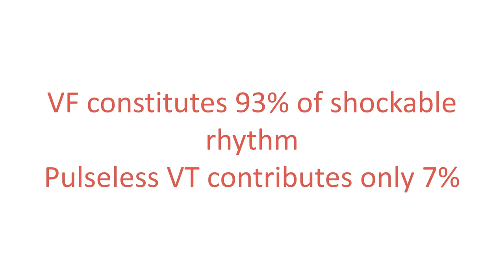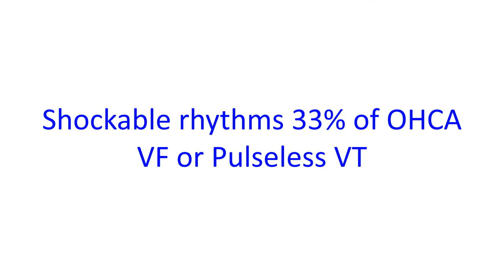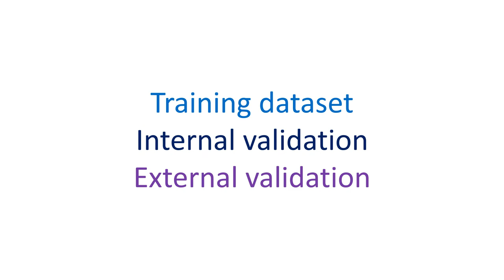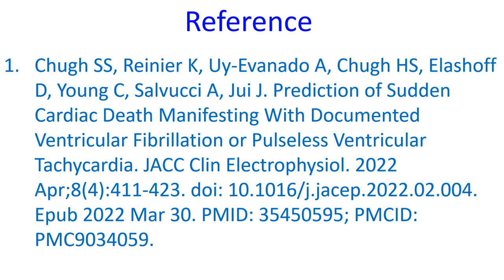VFRisk clinical algorithm developed using artificial intelligence and machine learning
Currently left ventricular ejection fraction is the only widely used parameter for prediction of sudden cardiac arrest manifesting as ventricular fibrillation or pulseless ventricular tachycardia. These are also known as shockable rhythms as they are amenable to revival with a direct current shock, unlike asystole and pulseless electrical activity.
It has been shown that ventricular fibrillation constitutes 93% of shockable rhythms while pulseless VT contributes only 7%. A new clinical algorithm called VFRisk has been derived by Chugh SS et all using machine learning and artificial intelligence techniques using a large community database of about 1 million persons.